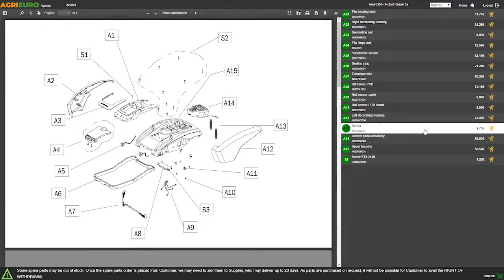Montaje Motocultor pesado profesional GINKO R710 EKO - Motor diesel Loncin 441cc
Motocultor diferencial de nivel profesional, con motor diésel Loncin muy potente, ideal para un trabajo intensivo, también en lugares en mal estado y con pendientes.

El fabricante prueba cada motocultor antes de la venta para que las máquinas sean ya listas para su uso. Los aceites están, de hecho, todos al nivel correcto y el montaje necesario para la puesta en marcha, se limita a las ruedas (4+4 tornillos) y a la fresa.

Los motocultores GINKO son productos Made in Italy, garantía de fiabilidad, calidad de construcción y materiales.

Este modelo es de tipo reversible que permite la aplicación de accesorios compatibles (no la fresa). Presenta una caja de cambio robusta de fundición dúctil con engranajes de acero con un temple en baño de aceite excepcional.

El cambio es de 7 velocidad 4 adelante + 3 atrás con inversor, que permiten utilizar tanto herramientas delanteras que traseras, con la velocidad de funcionamiento adecuada.

El cambio es con palanca; la mancera de conducción es ajustable en altura y lateralmente.

El embrague es múltiplo, de 4 discos en seco.

El motocultor se entrega semi-montado y con aceite motor. Queda por montar la fresa, las ruedas y algunos otros detalles.

El montaje es sencillo y detallado en el manual de instrucciones.